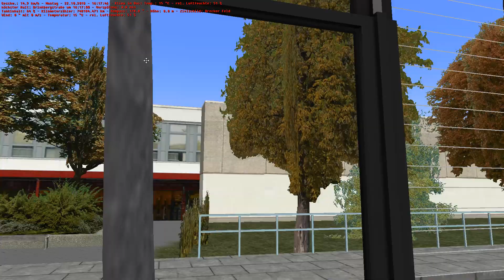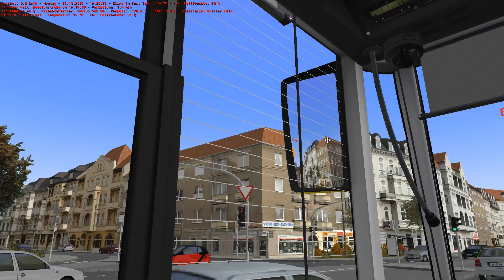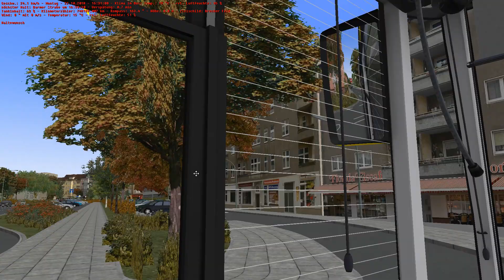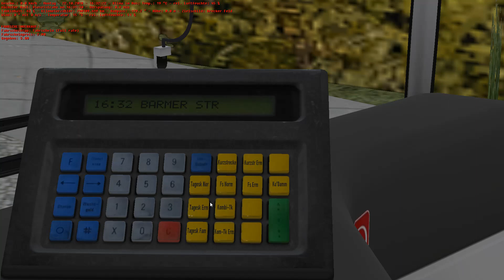OMSI 2 #3 | Senk ju for trävelling wis AVG | Linie 19 Ahlheim-Laurenzbach